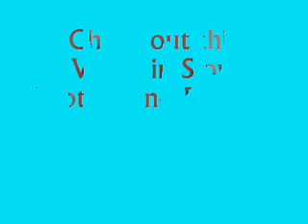Nacho Libre Especially Delicious Clips (Fast)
These are my Favourite Clips from Nacho Libre in the Fast Version you can check out the Slow and Regular Versions on my Channel. Enjoy!